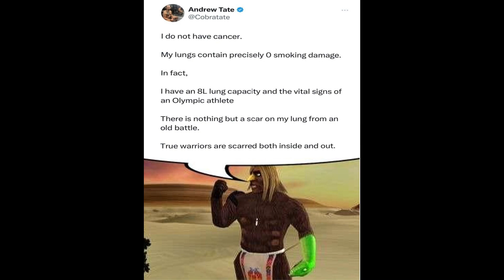Lungs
Yes I did do another one of these